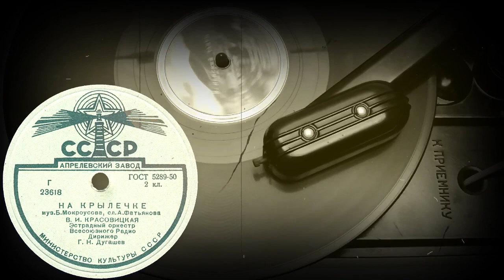НА КРЫЛЕЧКЕ исп. В.И.КРАСОВИЦКАЯ, Эстрадный оркестр Всесоюзного Радио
НА КРЫЛЕЧКЕ муз. Б.Мокроусова, сл. А.Фатьянова, исп. В.И.КРАСОВИЦКАЯ, Эстрадный оркестр Всесоюзного Радио, Дирижер Г.Н.Дугашев